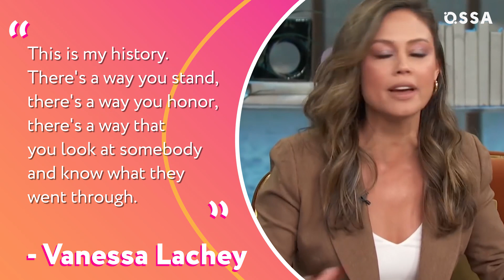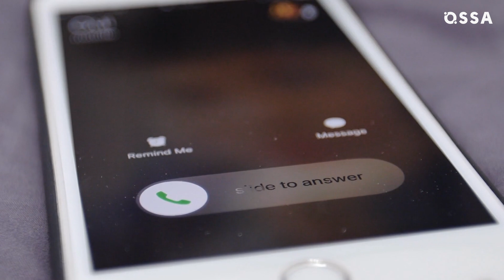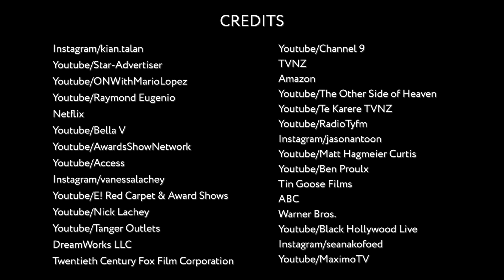NCIS: Hawaii: The Real-Life Partners Revealed! |⭐ OSSA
This fall NCIS has given their fans a new season of NCIS: Hawai with a whole new team of agents. And as fans of this great show, we are so happy because the new NCIS Hawaii cast is so adorable! And we are sure that they have already stolen your heart just like ours!

In this OSSA’m video, we decided to take a closer look at NCIS Hawaii actors in a real-life and find out if they have any similarities with their characters! We are going to tell you everything, so you will know how Vanessa Lachey was preparing for her performance as Jane Tennant, the first-ever NCIS female lead! How does shooting in Hawaii affect her family? Does Yasmine Al-Bustami prefer girls in real life just like Lucy Tara, and is she single? Who has stolen Tori Anderson’s (Kate Whistler) heart, and how many films and series does this girl has in her filmography?

Which role is Alex Tarrant’s (Kai Holman) favorite, and is he actually a Hawaiian? Does Noah Mills, who is also known as Jesse Boone, single? Where did he play his first role, and what was Noah’s job before he started his acting career? What has happened to Jason Antoon (Ernie Malik) that his career blew up and do all of his family work in the film industry? What was the reason for Kian Talan’s (Alex Tennant) imposter syndrome, and why he is so obsessed with Hawaii?

You’ll know everything about the real-life of NCIS: Hawaii cast. Who used to be a model and who has a financial degree? who used to sing in musicals? Who does prefer to listen to rock music, while her husband does not? who has the longest romantic relationship? We won’t forget to share with you all projects where you can meet actors from NCIS: Hawaii, so don’t forget to note, and let’s start!

Chapters:
00:00 - Intro
00:30 - Noah Mills as Jesse Boone
01:47 - Yasmine Al-Bustami as Lucy Tara
03:01 - Tori Anderson as Kate Whistler
03:52 - Alex Tarrant as Kai Holman
05:07 - Jason Antoon as Ernie Malik
06:21 - Kian Talan as Alex Tennant
07:19 - Vanessa Lachey as Jane Tennant